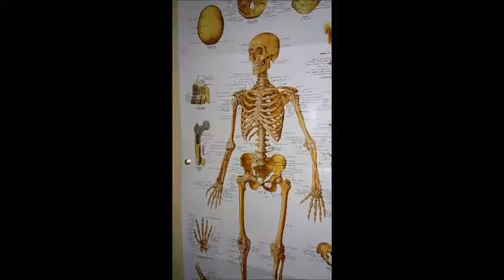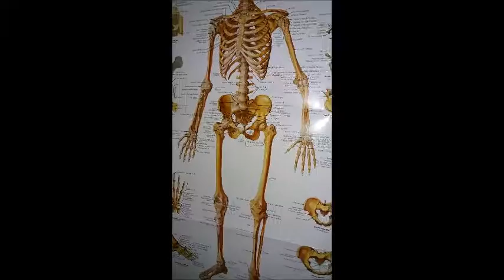pour les revendeur de jeux video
bonjour bienvenue sur ma chaine YouTube

bon visionnage